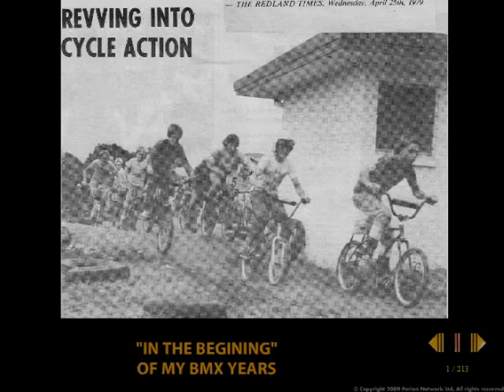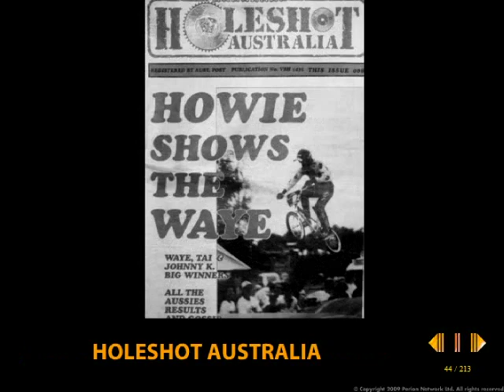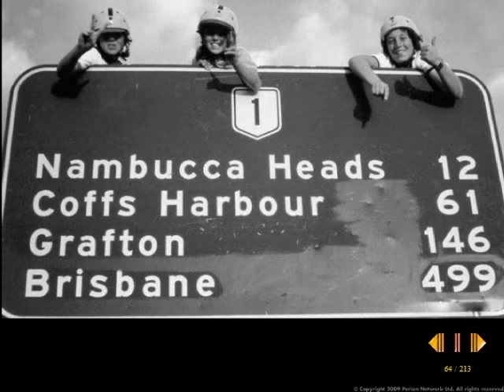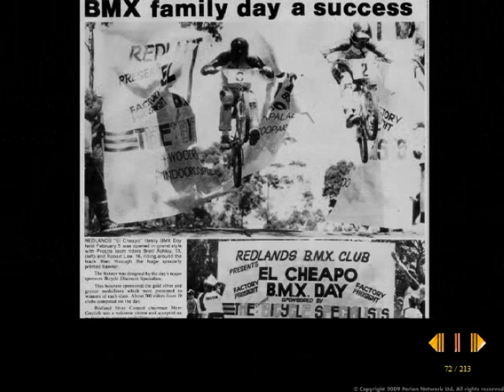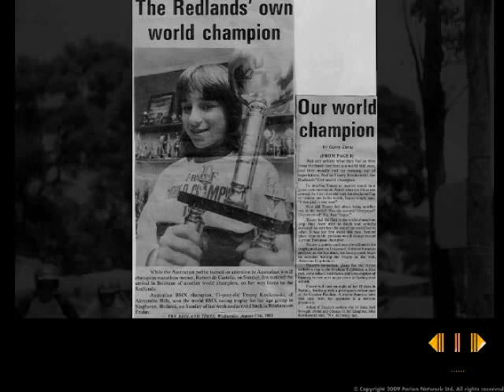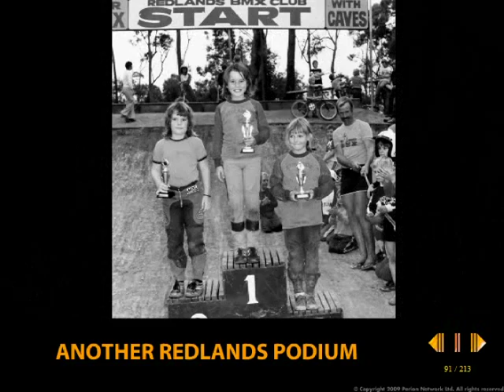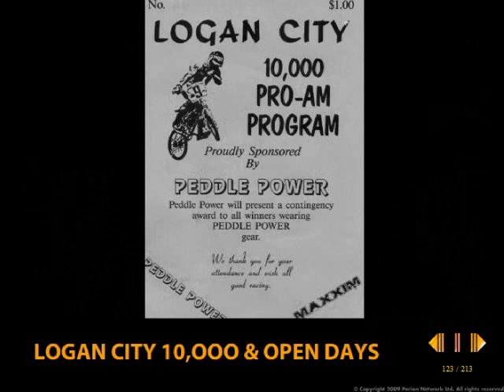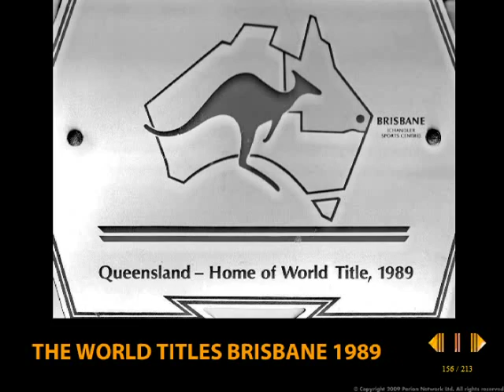HISTORY OF BMX AUSTRALIA B & W SLIDESHOW OF THE 1980'S WITH MUSIC.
Put this together from my Photo Collection of the start of Club Racing to Australia holding the 1989 BMX World Titles Brisbane,Queensland,Australia. "Mr Click".